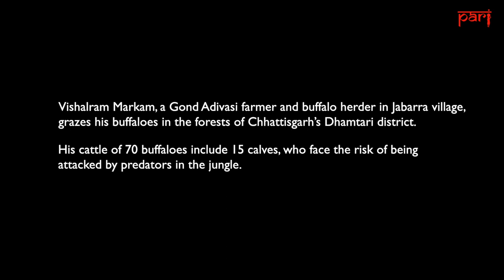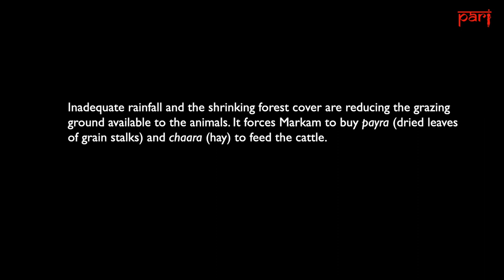In Chhattisgarh’s forests: ‘I’ll leave these animals only when I will die’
Vishalram Markam’s beloved buffaloes venture on their own to graze in the dense forests of Chhattisgarh’s Dhamtari district. They return to him by evening, but the danger from hungry predators is always lurking.